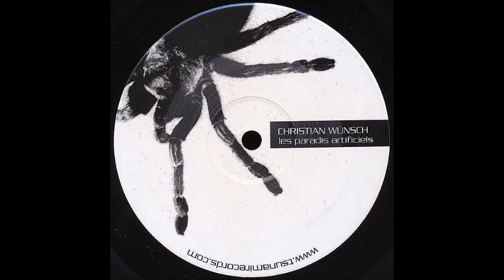Christian Wünsch - Les Paradis Artificiels (B2) [TSU009.5]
Christian Wünsch - Les Paradis Artificiels EP
Label: Tsunami Records ‎– TSU009.5
Format: Vinyl, 12"
Country: Spain
Released: Jun 2004
Genre: Electronic
Style: Techno